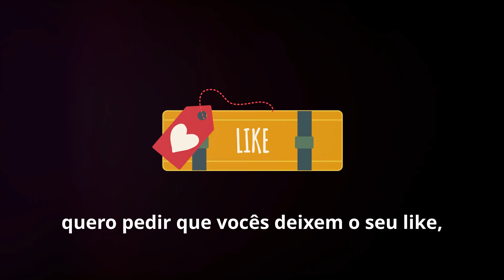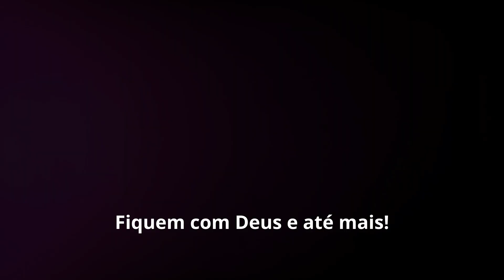Apfelschorle: A Bebida Refrescante que Você Precisa Experimentar!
Olá, pessoal! Bem-vindos de volta ao meu canal! No vídeo de hoje, vou ensinar vocês a preparar uma bebida super refrescante e popular na Alemanha: o Apfelschorle! Esta mistura deliciosa de suco de maçã com água com gás é perfeita para os dias quentes ou para acompanhar suas refeições.

É fácil de fazer e vai conquistar o seu paladar. Então, prepare os ingredientes e venha comigo aprender a fazer esse drink incrível! Vamos lá!